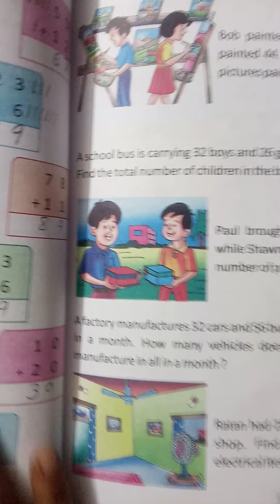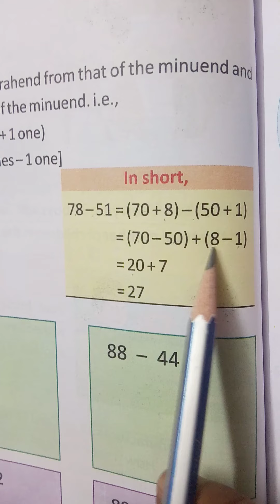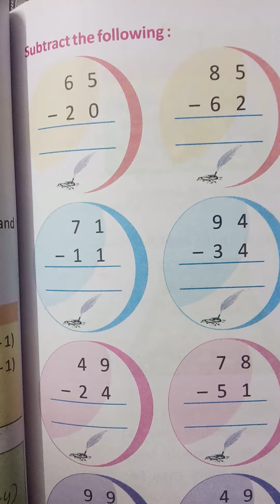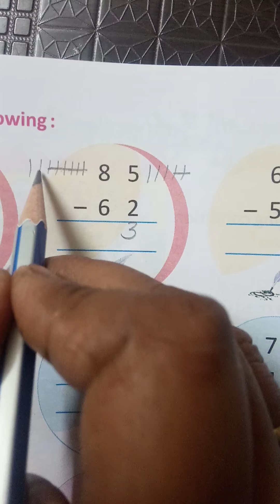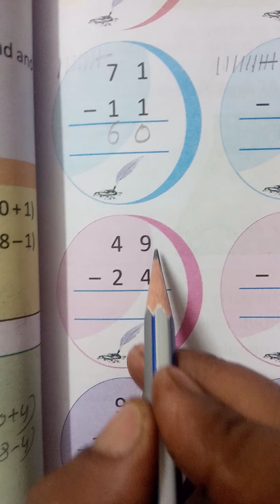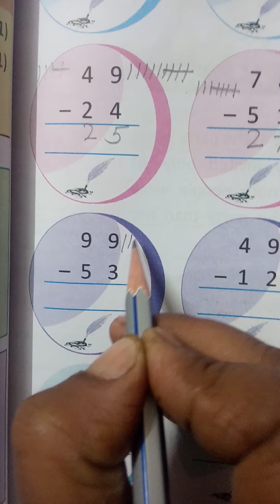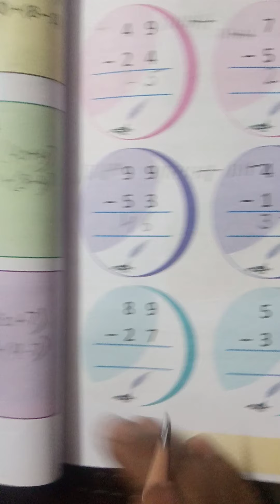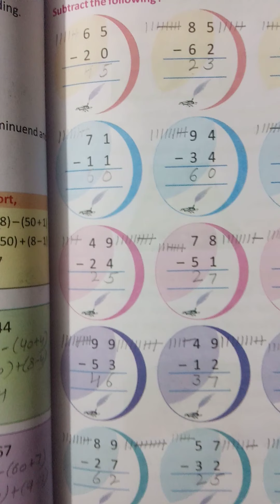class 1 math page 70